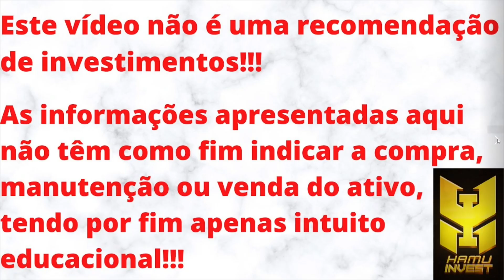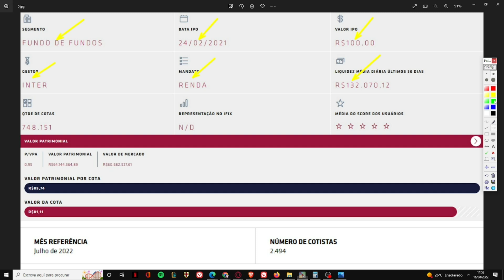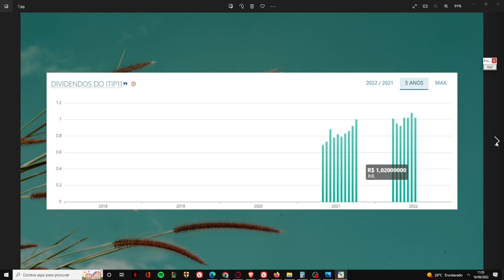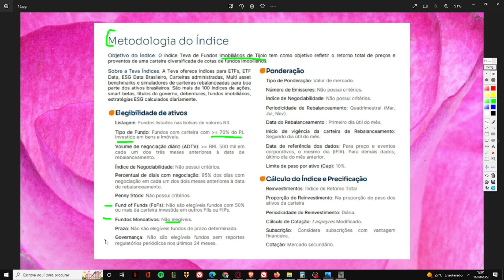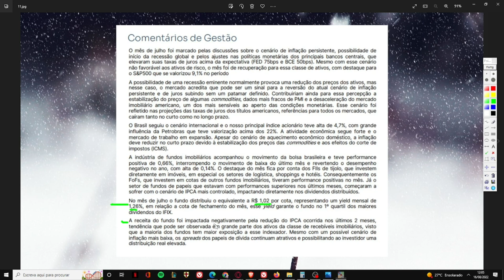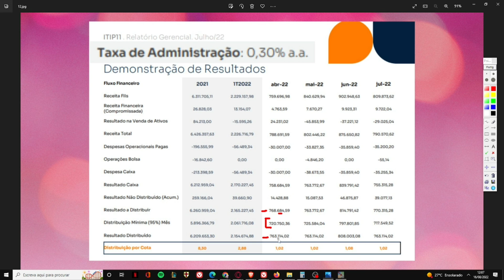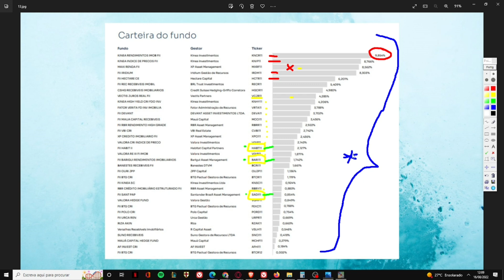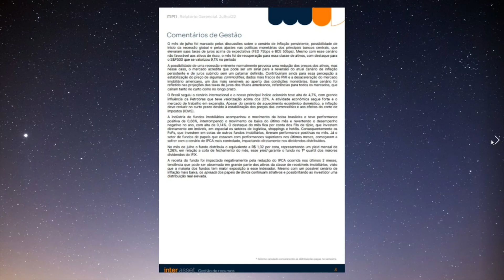ITIP11 VALE A PENA?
Seja membro deste canal e ganhe benefícios:
Neste vídeo trago uma análise sobre o ITIP11. Um fundo do setor de fundos, do setor de FOF's, o qual está sendo negociado com baixa liquidez e com desconto de 5% em relação ao seu V.P. Atualmente o fundo conta com mais de 2,4 mil cotistas e seu último rendimento anunciado foi R$ 1,02. Nenhum institucional possui posição no fundo e as taxas cobradas pela gestora estão dentro dum patamar que reputo ser aceitável. O fundo possui alocação apenas em FII's de recebíveis e em nenhum deles há alta exposição. Sou cotista do fundo na minha carteira pública e na minha carteira privada. TODAVIA, MEU PONTO DE VISTA NÃO REPRESENTA INDICAÇÃO DE COMPRA, VENDA OU MANUTENÇÃO DO ATIVO.